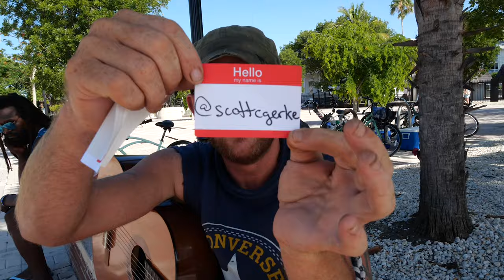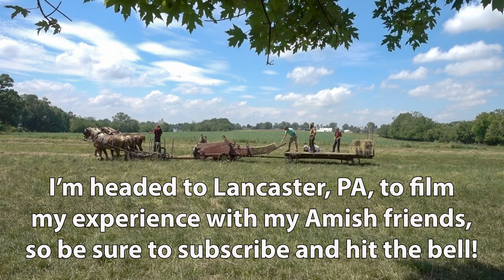Socializing In Key West With A Local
As a Key West local, it's nearly impossible to go one block without saying hi to someone you know.  It's part of the charm of this town.  In this video, I start at Mallory Square and take you only three blocks to show you how quickly I can make a video socializing with locals and visitors alike.

Stops along the way:
0:00 Mallory Square
3:34 Gladiators Homemade Ice Cream (407 Front St)
4:45 Hog's Breath w/ Jeff Clark and friend
5:13 Capt Tony's
7:08 Key West Historic Seaport
7:35 Durty Harry's
8:01 Artist Daniel Linehan (300 block Duval St)
9:50 Mallory Square Sunset Celebration

I also bring along my @insta360 One R 360 camera, which you see throughout the video.

This idea was inspired by @joeallam and the video he made socializing all over his town town of London

Took me 16 hours to produce & edit the video